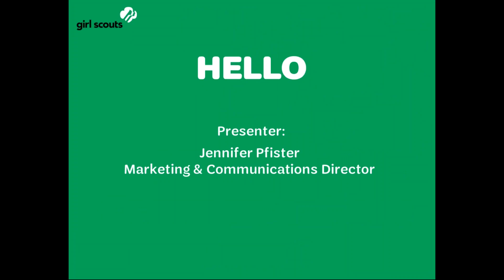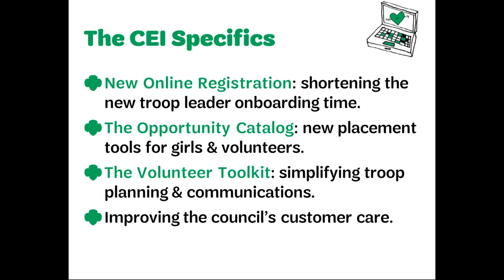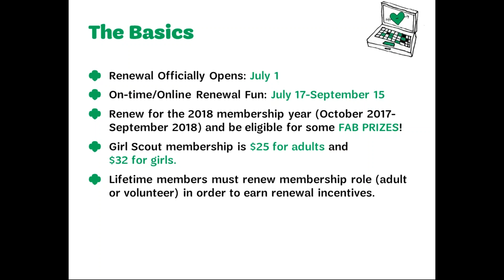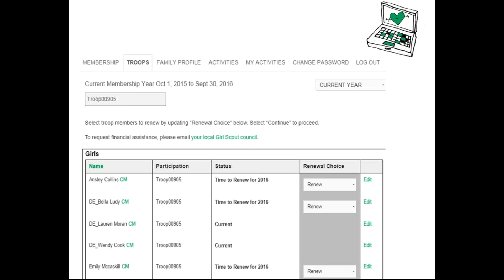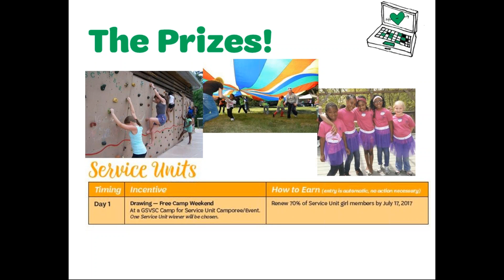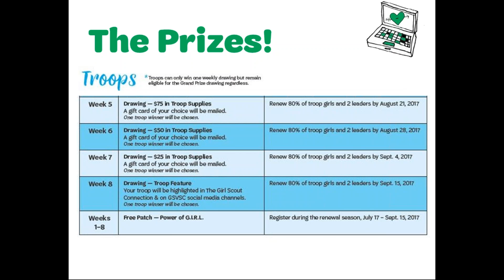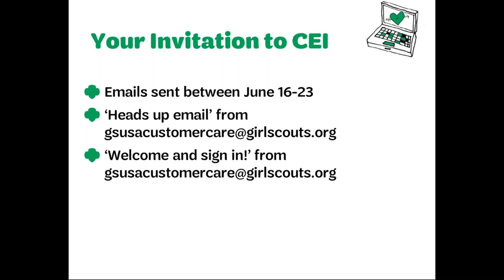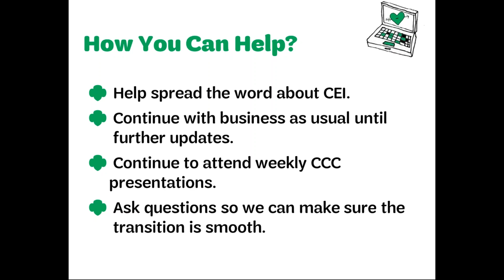CEI Council Communications Weekly Presentation: On-Time/Online Membership Renewal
Check-out the new way to renew as well as the prizes!